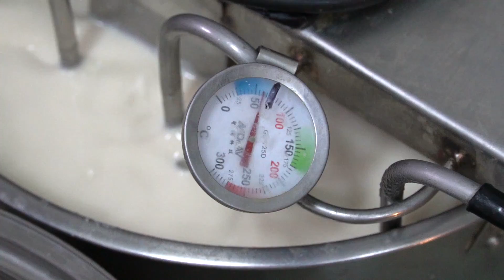How Tofu Is Made In Taiwan Traditional Market / 手工鹽滷豆腐、豆乾製作 , 台灣傳統市場 - Taiwanese Street Food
Handmade Tofu In Taiwan Traditional Market

In the traditional market, I found that this stall has many beans that are made and sold!
Behind a seemingly simple piece of tofu is such a complicated process. The boss has to start work in the early morning to selling it in the morning market, which is really hard!
It is made by hand-pressing with bittern coagulation, without adding slaked lime, gypsum or chemical additives.
The completely natural method makes people feel at ease and also delicious!!

I hope you will have a good time here.